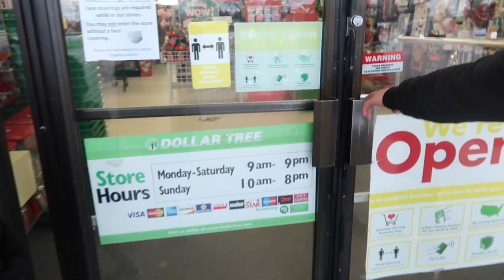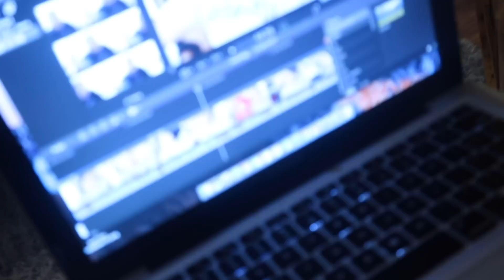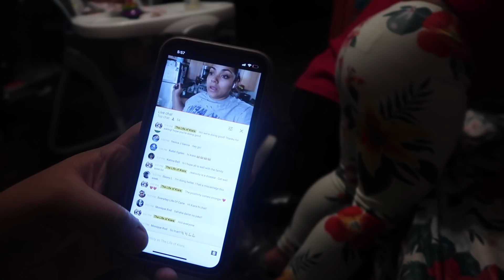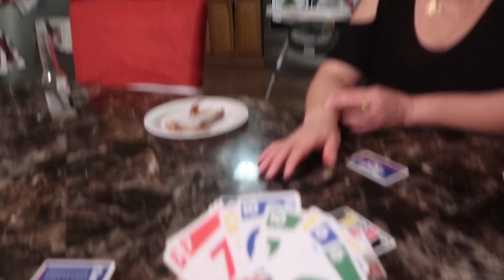Vlogmas Day 1 | Christmas Shopping w| the fam + Christmas Tree Fail !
Hampton,VA 23666